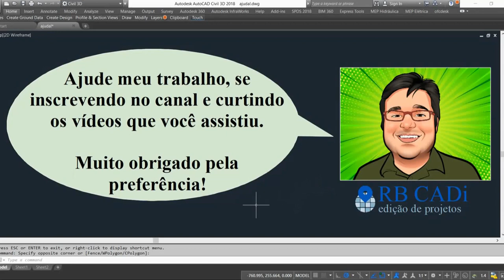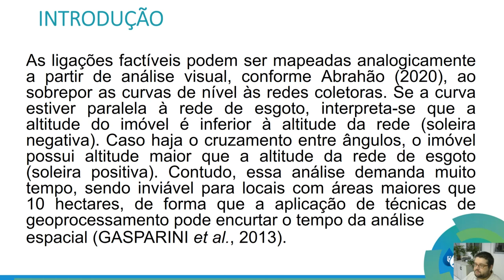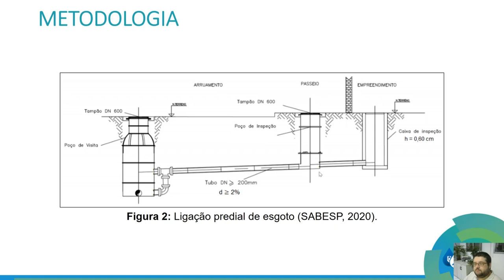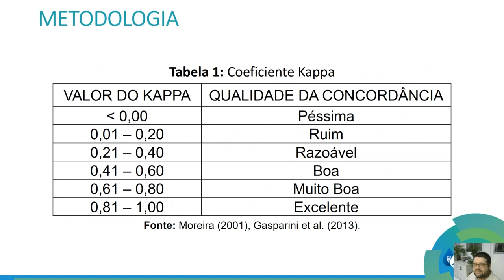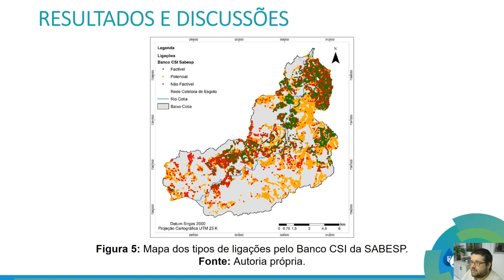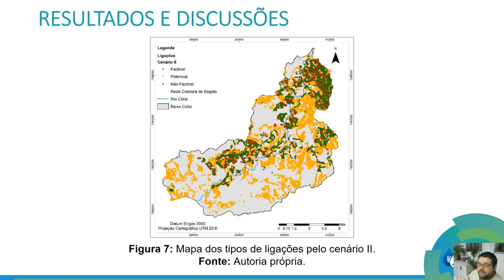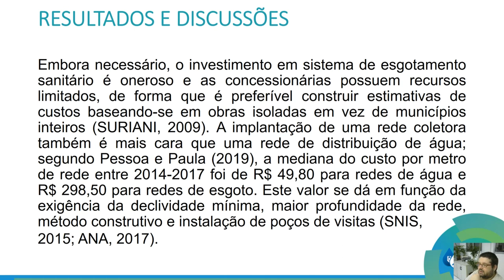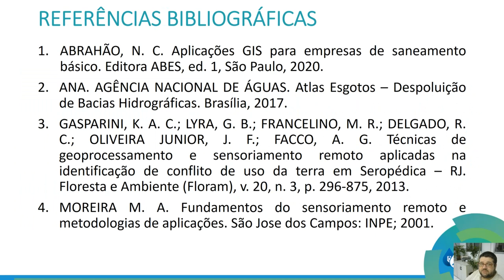32ETC AESABESP - Ligações Factíveis por Geoprocessamento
Neste vídeo apresento o artigo técnico intitulado: "Nova Proposta de Identificação de Ligações Factíveis de Esgoto com Auxílio de Geoprocessamento: Um Estudo de Caso na Bacia Hidrográfica do Rio Cotia - SP".

32º Encontro Técnico AESABESP
Congresso Nacional de Saneamento e Meio Ambiente